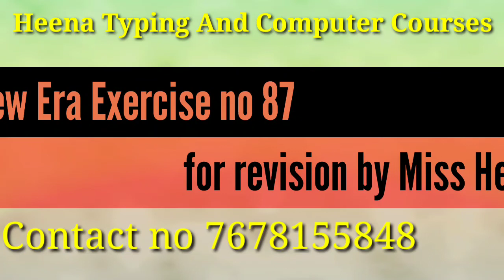steno basic New Era book course missheena steno newera admission open learning Stenography class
oldest place to learn English & hindi  steno class

 Join ur class
 Heena Typing And Computer Courses

 b-15 milap nagar uttam nagar east
new delhi

@Miss Heena

admission open  ( online and offline classes )
steno class hindi and english